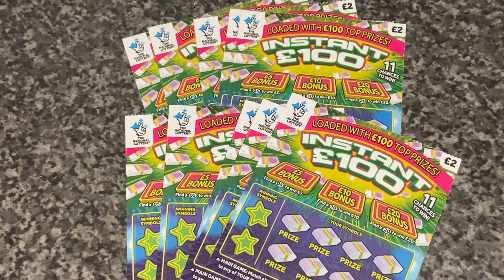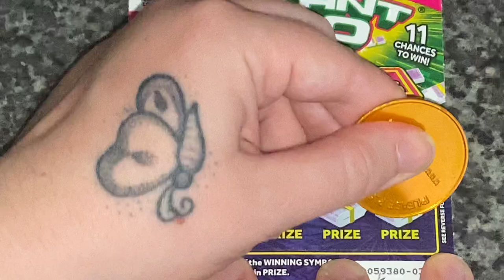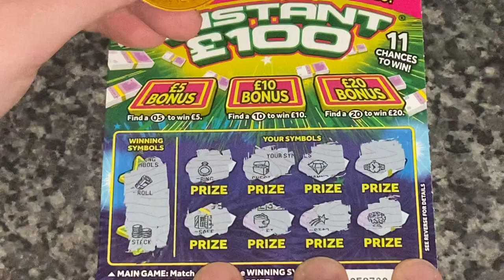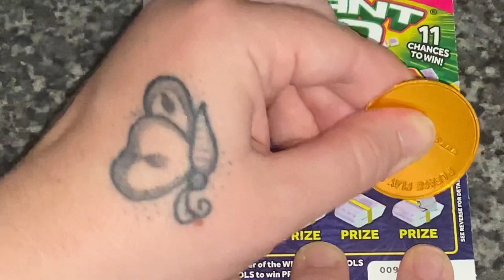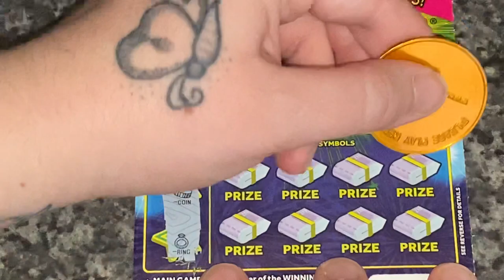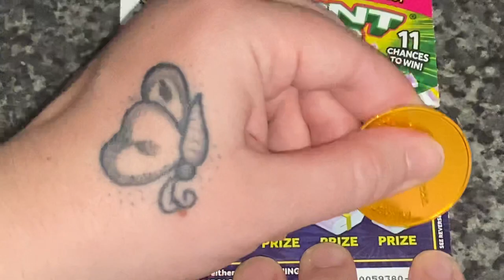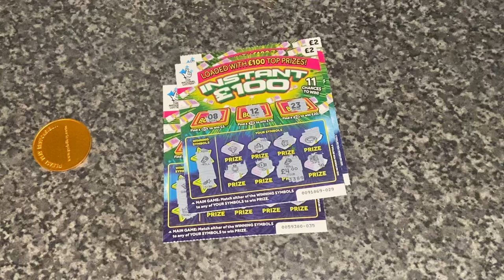Instant 100 Hunt Week Two 🤞🍀